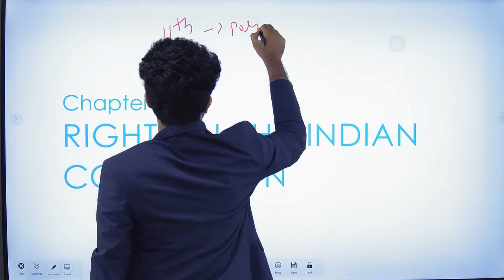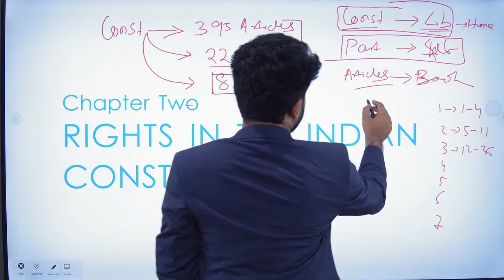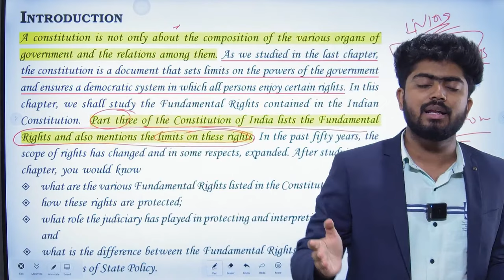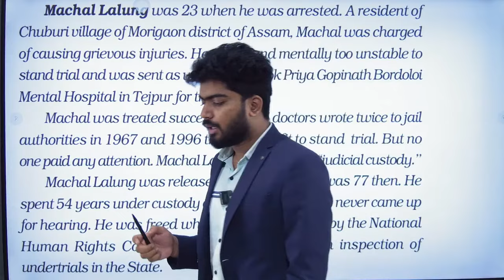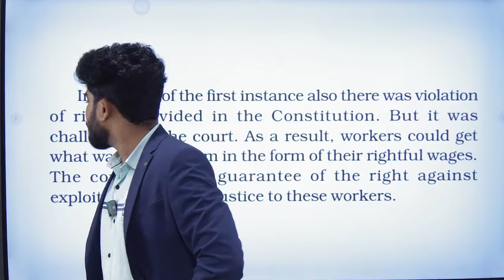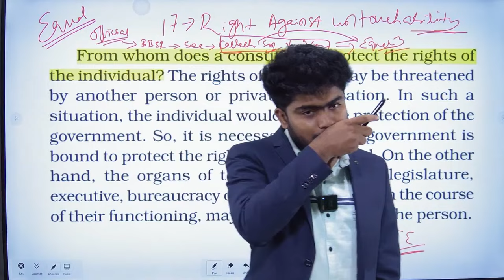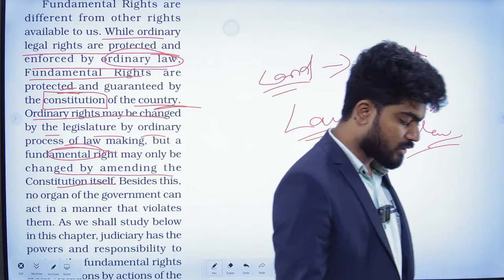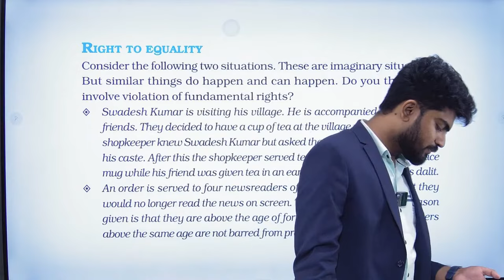Polity NCERT (CLASS 11) L 4 /Rights in the Constitution - 1 / Constitution at Work by Shakti Sir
🔴Address: Plot No:-1294 P , CRPF Square, Bhubaneswar , Odisha 751012